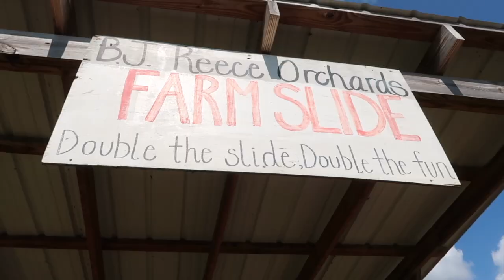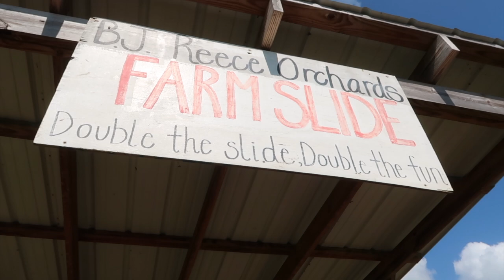TRAVEL VLOG: BJ REECE Apple orchard | Elijay GA | Black girl travel vlog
We took our annual visit to BJ reece apple orchard and had so much fun! It's a shorter vlog bc I wanted to soak up all the family time before things start to get even crazier with wedding planning. Hope you enjoy!!
-Court